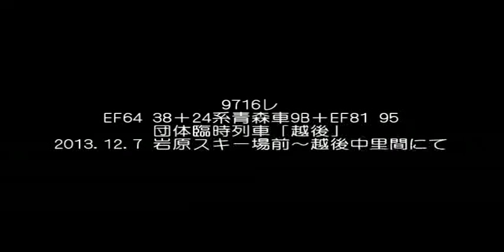EF64 38＋24系青森車9B＋EF81 95 団体臨時列車「越後」(9716レ)@2013.12.7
12月7日、大宮～越後湯沢間で青森車両センター所属の24系9両を使用した団体臨時列車「越後」が運転されました。田端運転所所属のEF81 95と高崎車両センター所属のEF64 38がプッシュプルで牽引しました。